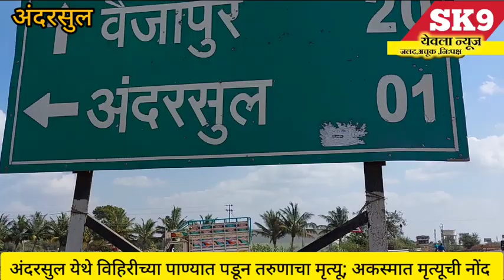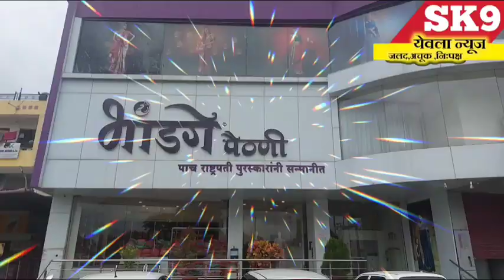crime"अंदरसुल येथे विहिरीच्या पाण्यात पडून तरुणाचा मृत्यू;अकस्मात मृत्यूची नोंद